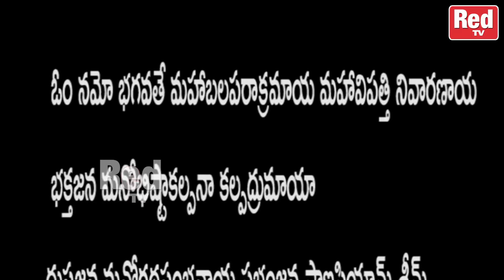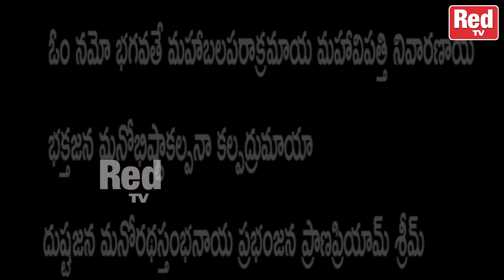ఎంత బద్ద శత్రువులు కూడా మీకు మంచి మిత్రుడిగా మారతాడు. Vikramadhitya | RedTV Subham